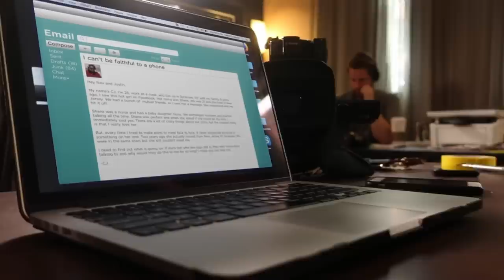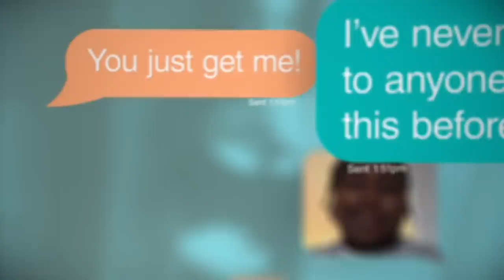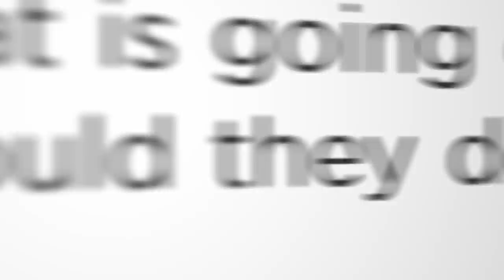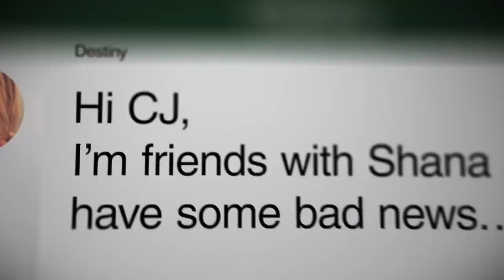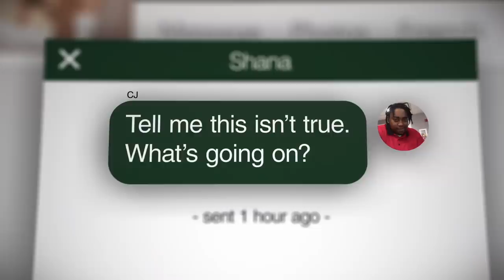Combing For Evidence Ft. Justin Combs 🔍 Catfish Catch-Up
Nev teams up with Justin Combs to help CJ find out the truth about Shana. Watch new episodes of Catfish: The TV Show Wednesdays at 8/7c on MTV.

Catfish: The TV Show brings couples together who've interacted solely through the internet. They've supposedly fallen in love -- but what will happen when they meet in real life for the first time?